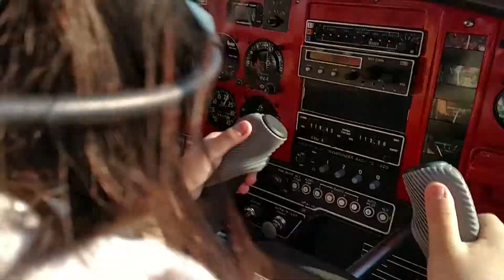Rebecca Rose Flying Lesson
Rebecca Rose flying plane